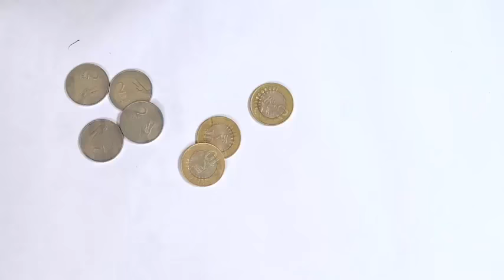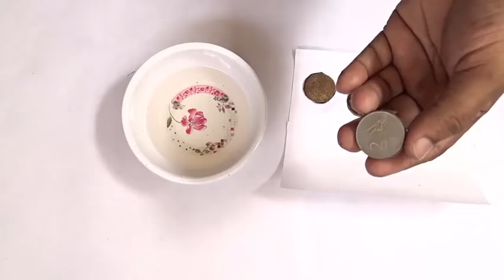HOW TO CHARGING USING STEAL COINS || I Am x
here's you can get Mixed videos ...Amazing things and all others